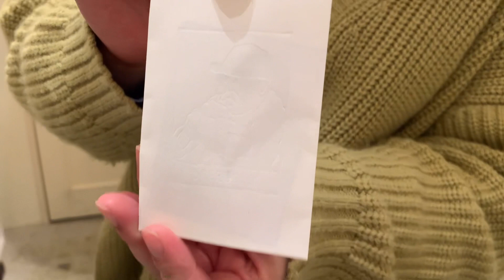ビアベリー新作登場】ダブルフラップクラッチショルダーSサイズカラー紹介！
大人気ブランドビアベリーから、新作のバッグが発売されました！
以前から販売されている、クラッチMサイズより２回りほど小さいサイズ感になっています。

ユニセックスでお使いいただけ、財布とスマホ、キーケースなどの少ない荷物の方に
ピッタリのサイズ感です。
今回の動画はカラー紹介となります。

機能面はこちらからご覧いただけます。

店舗先行発売！こちらからもご購入いただけます。